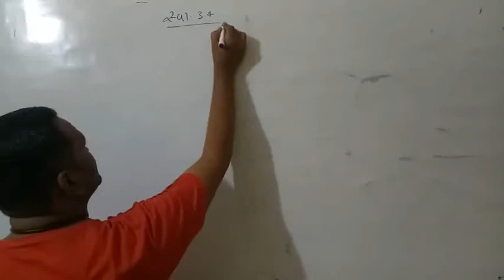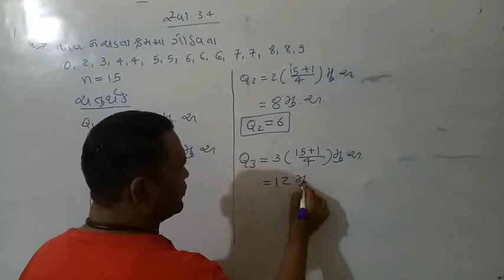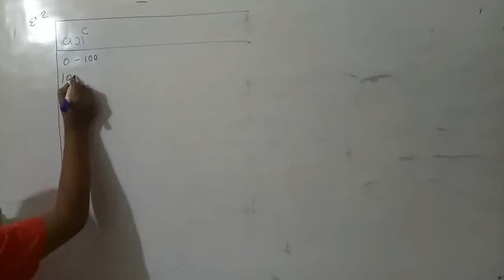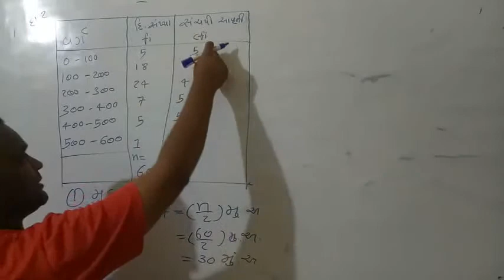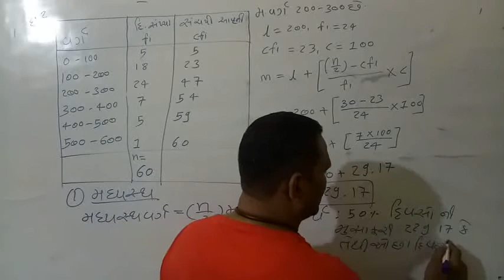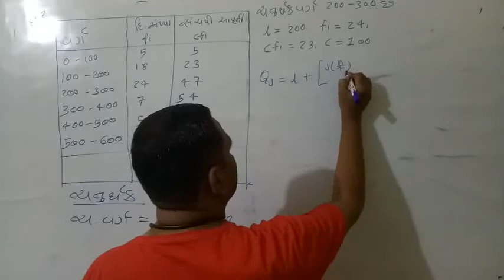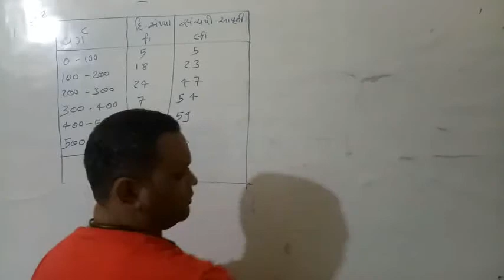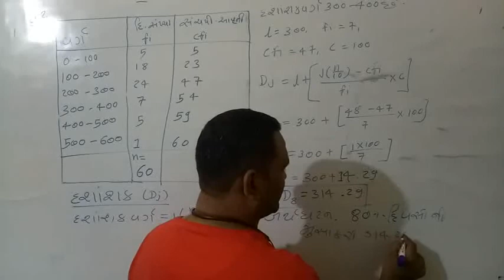Vipul sir's statistics lecture - 7 of std 11th